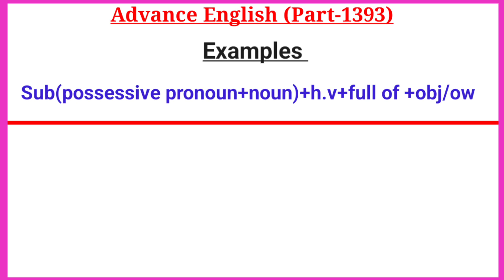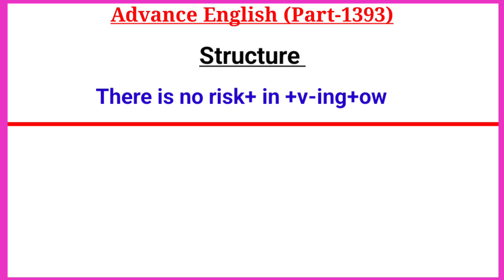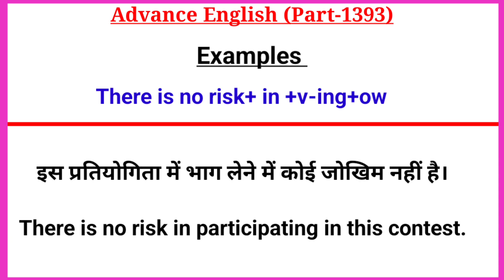Advance English Structure Part 1393 / Advance Structure In English